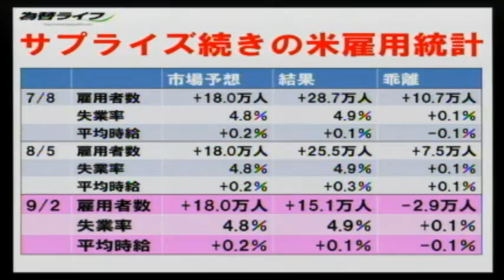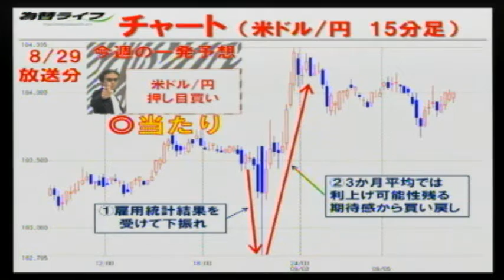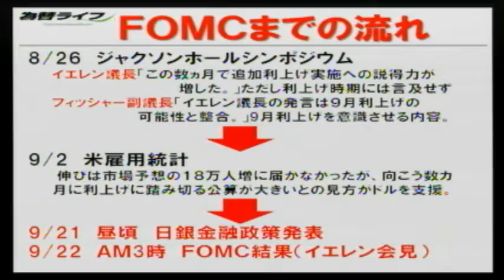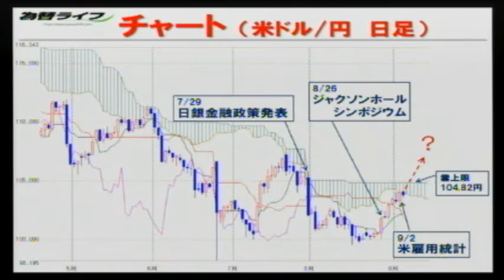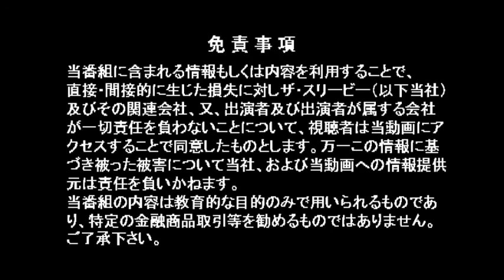【FX初心者必見】ちょいワル先生の今週の一発予想！(2016/9/6放送)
【出演】
ちょいワル(岡安商事 アナリスト)